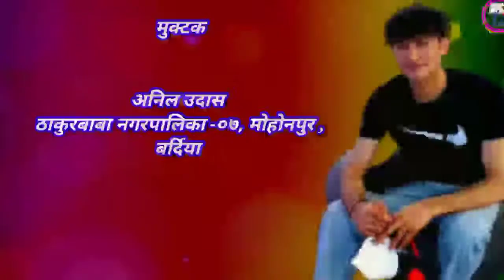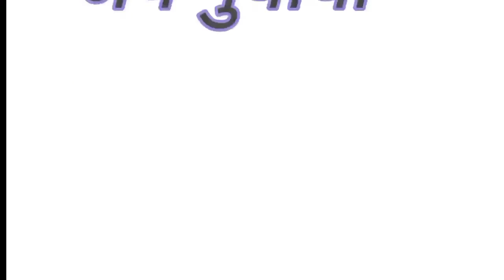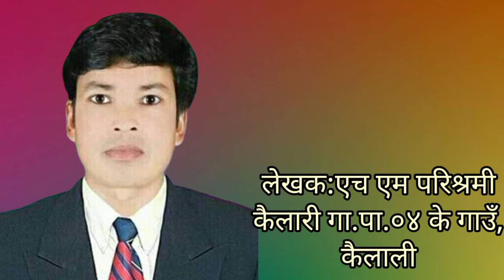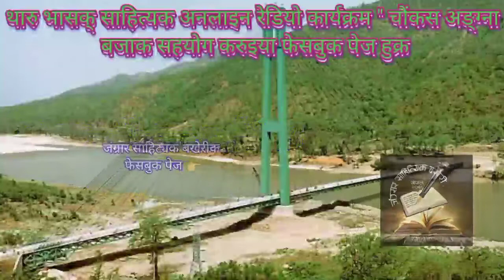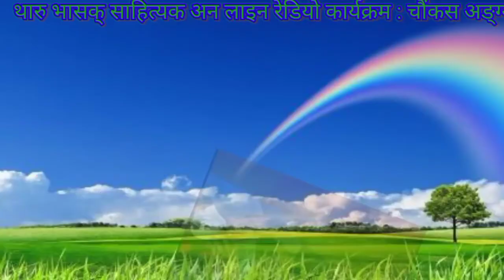थारु भासक साहित्यक कार्यक्रम, डस्या विशेष पैढार ०९/ Chaukas Angna , Dasya bises, epi. 09